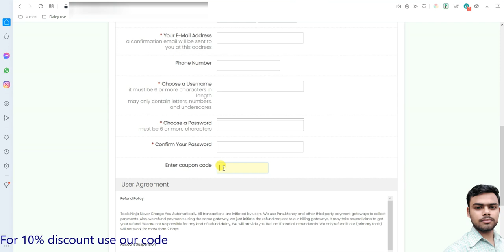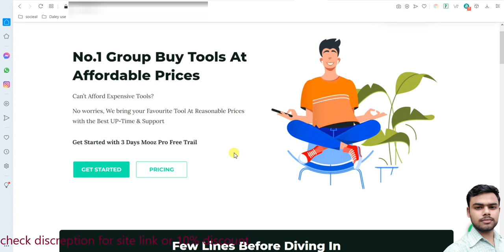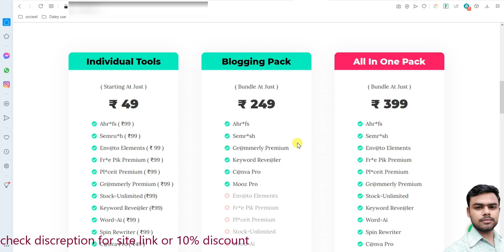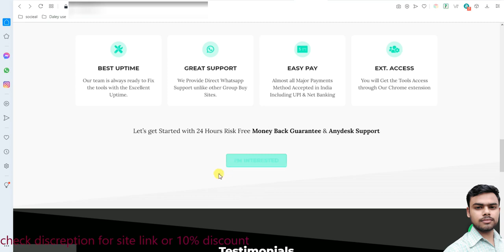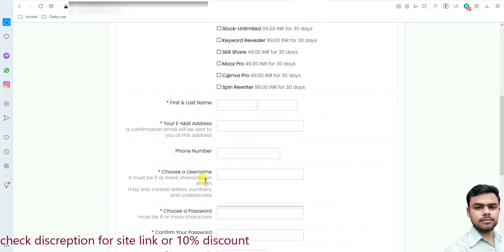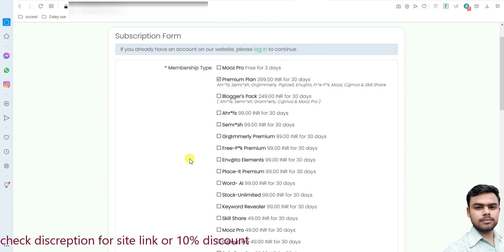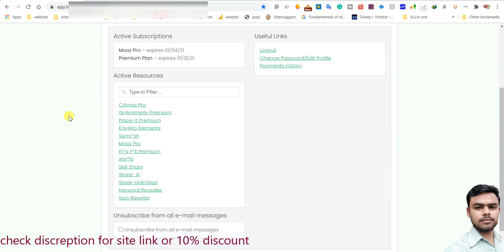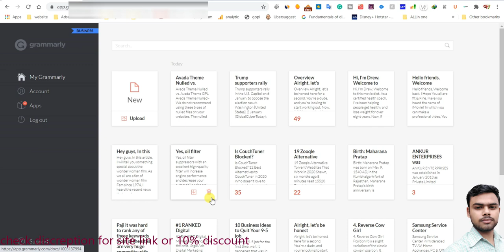seo tools|cheap price seo tools | free seo tools| best seo tools |tools for off page seo|flame beast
seo tools|cheap price seo tools | free seo tools|seo audit tool | best seo tools |tools for off page seo|flame beast

The tools will start 49 rupees / month only

In this video we are providing the best and very cheap price Seotools for blogger in 2021.wea re know a seotool cost is what that is huge you are know.
but in this video we are providing the best and very cheap price seo tools for very very cheap price in 2021

this site is provide the seo tool for very cheap price. the tools will start 49 rupees / month only

more keyword:-
seo tools
free seo tools
small seo tools plagiarism
seo audit tool
seo tool adda
best seo tools
seo tools plagiarism
youtube seo tools
seo review tools
seo tools list
best free seo tools
free seo audit tool
seo keyword research tool
seo small tools plagiarism checker
small seo tools article rewriter
seo analysis tool
seo checker tool
on page seo tool
seo keyword tool
best seo audit tool
online seo tools
seo keyword research tool free
smart seo tools
off page seo tools
top seo tools
content writing tools for seo
free online seo tools
ahref seo tool
best seo tools 2019
best seo tools 2020
paid seo tools
seo page checker tool
small seo tools backlink checker
website seo tools
blogger seo tools
cheap seo tools
seo competitor analysis tool
seo site checkup tool
wordpress seo tools
amazon seo tools
atoz seo tools
best seo tools for wordpress
free google seo tools
free seo analysis tool
free seo check tool

free seo tools for blogger
free seo tools for youtube
paraphrasing tool seo
seo checker tool online
seo software tools
seo test tool
simple seo tools
small seo tools da checker
youtube seo tools free
advanced seo tools
adwords seo tool
best free website seo analysis tool
best seo sem tools
broken link checker small seo tools
bulk seo tools
do it yourself seo tools
easy seo tool
free seo grader tool
free seo keyword tool
free website seo tool
https technicalseo com seo tools schema markup generator
important tools for seo
latest free seo tools
marketo seo tool
raven tools seo audit
seo adda tool
seo free audit tool
seo page rank checker tool
seo site audit tool free
seo suggestion tool
seo technical tools
seo tools budget
freedomain
seo tools for amazon
seo tools keyword checker
seo tools meta tag analyzer
seo tools the complete list
seo tools used by companies
small seo tools keyword planner
spyfu free seo tools
tool check seo website
tools for off page seo
website audit tool for seo
answer the public free seo tools
best free seo software tools
best free seo tools for bloggers
best on page seo analysis tools
best open source seo tools
best seo tools for 2020
black hat seo tools list
bulk domain authority checker small seo tools
chrome plugin seo site tools
cognitive seo keyword tool
cognitive seo tool
competitor analysis tools for seo free